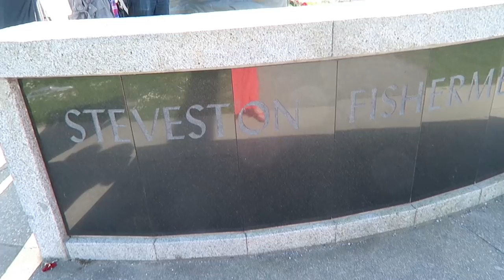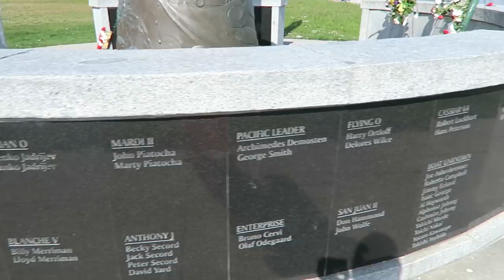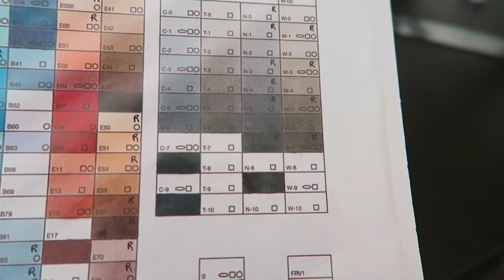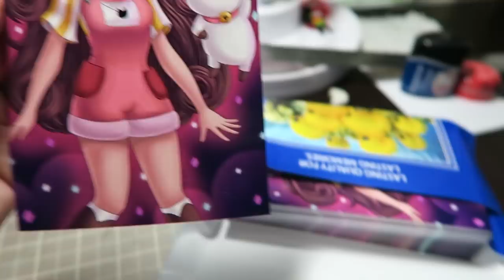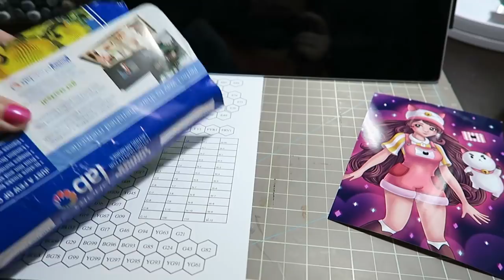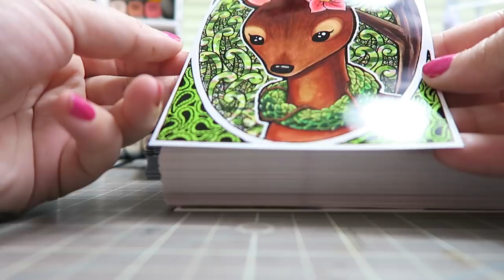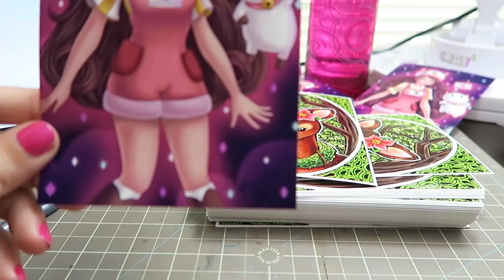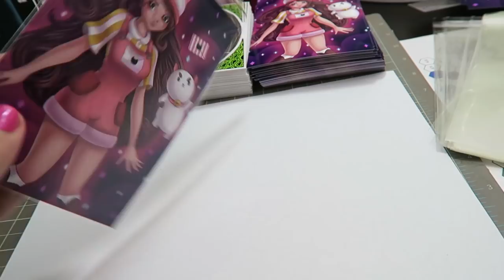Hanging out in Steveston and Packaging Prints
Now I just want to go back to Steveston ;_;